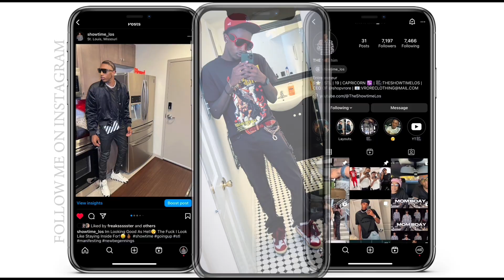CHRISTMAS WISHLIST/ GIFT IDEAS! 🎄🎥 | THESHOWTIMELOS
IG: @SHOWTIME_LOS & CLOTHING BRAND IG: @SHOPVRORE
SNAP: @SHOWTIMELOSS
THREAD: @SHOWTIME_LOS